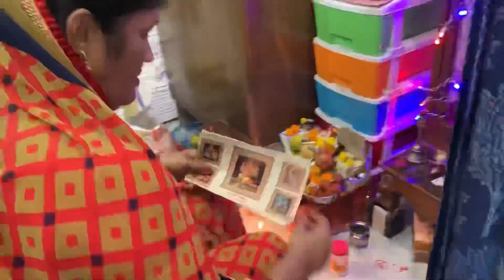Finally Bade dino baad mai wapas aa gayi😬 Sorry for late upload (Diwali Vlog)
This video is my Diwali Vlog.
So enjoy!

Instagram I’d- i_juhisingh
Twitter I’d- juhissingh
Snapchat I’d- juhissingh

Copyright: All content shown on this channel (Juhi Singh) is created by the owner of dis channel Juhi. Paid or unpaid please take permission before using any of the content.